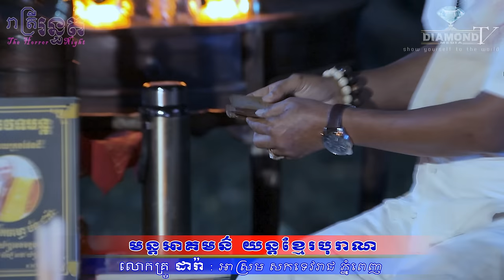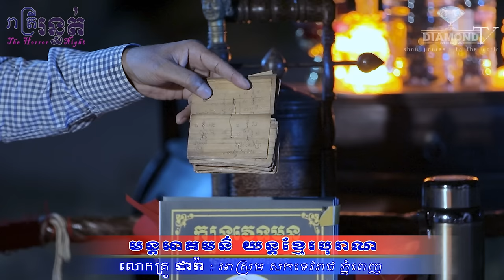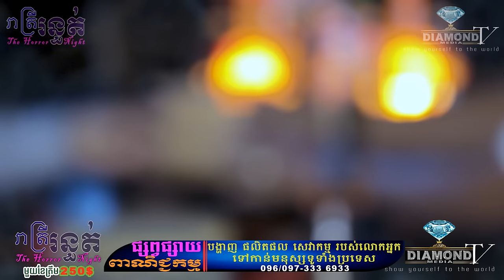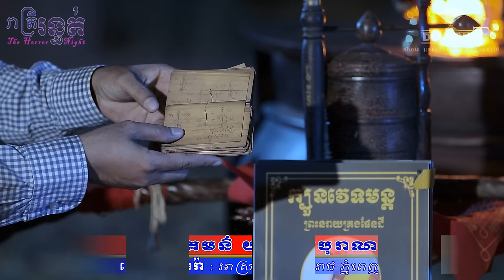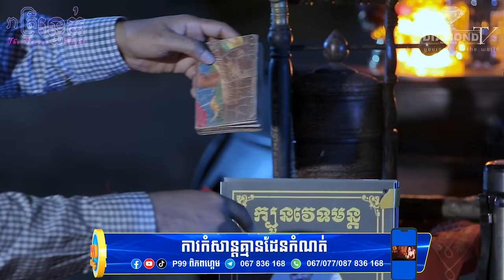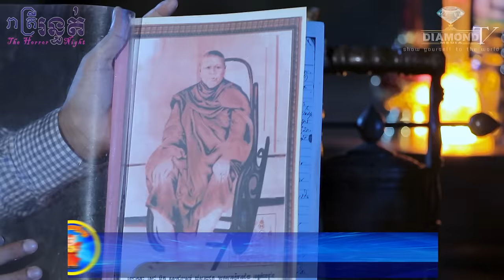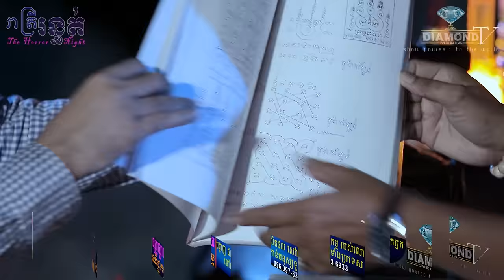មានក្បួនតម្រាច្បាស់លាស់ 😱 មន្តអាគមន៌ យន្តខ្មែរបុរាណ 🙋💀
👉ជួបលោកគ្រូ ដារ៉ា : អាស្រម សកទេវរាជ នៅរាជធានីភ្នំពេញ 😱 ចែករំលែកអំពី មន្តអាគមន៌ យន្តខ្មែរបុរាណ 🙋💀
ឧបត្ថម្ភដោយ
- ទឹករ៉ែធម្មជាតិ បទុមវន្ត
=មានផ្សាយជូន រាល់ថ្ងៃអាទិត្យ ម៉ោង 9:00 នាទីយប់ 😱💀🙋
-​សម្រាប់អ្នកដែលចង់ចែករំឡែករឿងដែលធ្លាប់ជួបផ្ទាល់
-សម្រាប់អ្នកដែលចង់ ឧបត្ថម្ភៈ
សូមទំនាក់ទំនងតាមលេខខាងក្រោមនេះ